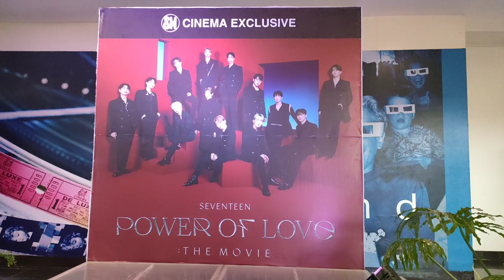CARAT VLOG || WATCHING SEVENTEEN POWER OF LOVE : THE MOVIE | AC MOLINA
A day in my Carat life...